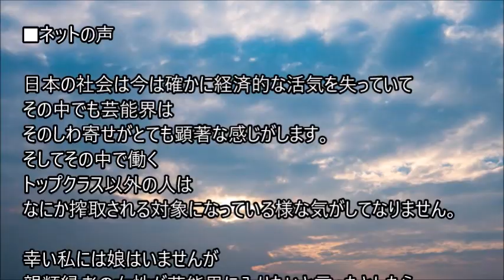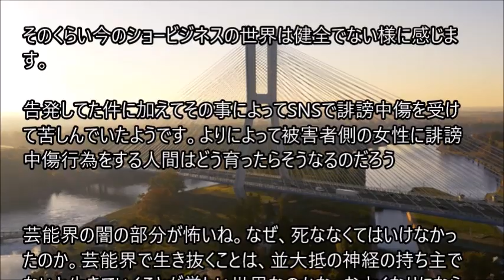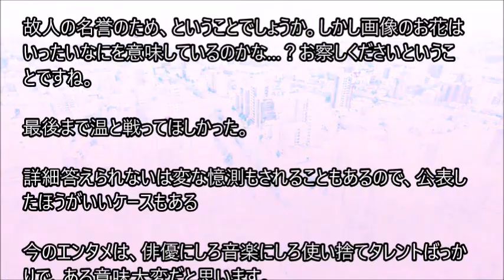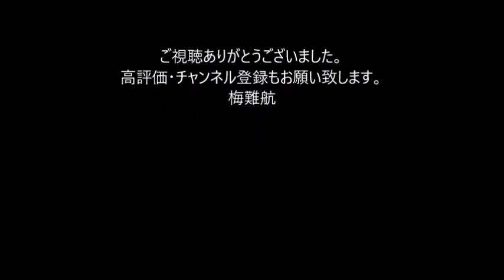女優の千葉美裸さん、３６歳で死去 関係者「詳細については、答えられない」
女優の千葉美裸（ちば・みら）さんが昨年１２月、都内で死去していたことが２７日、分かった。３６歳だった。関係者は「詳細については、答えられない」としている。千葉さんは愛知県生まれ。女優のほか、ロックバンドのボーカルやデザイナーとして活躍。昨年、映画監督の園子温氏から性加害を受けたと告発していた。。